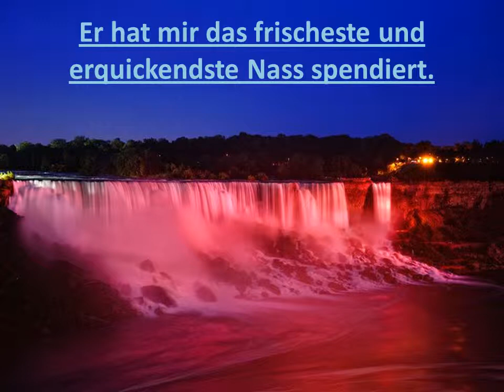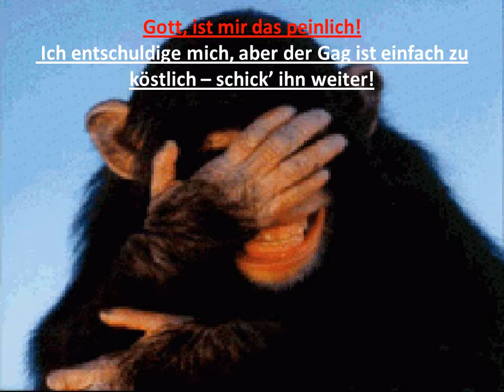MeinGeist.wmv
Reichtum kann dich auch zum Affen machen